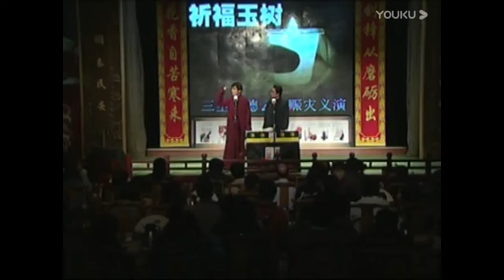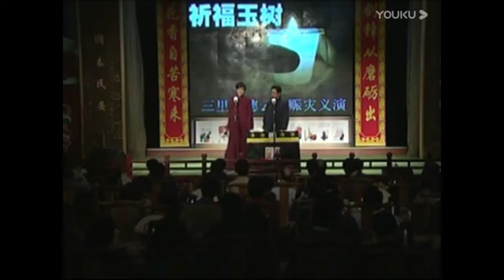【修复经典】郭德纲：于老爷子是一个中国通啊！于谦：好家伙，这回连国籍都保不住了！！！德云社相声大全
📢每晚19点稳定更新郭德纲、岳云鹏热门新相声！点击链接订阅获得更多精彩视频
嘉宾：郭德纲/于谦/岳云鹏/孙越/张鹤伦/郎鹤炎/张九龄/王九龙/高峰/栾云平/秦霄贤/何九华